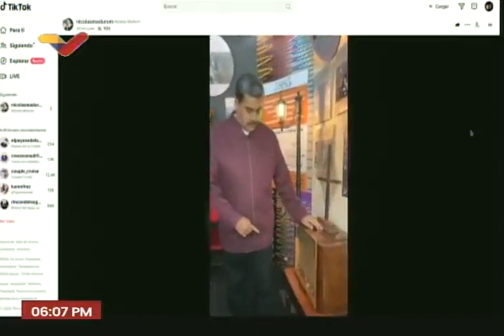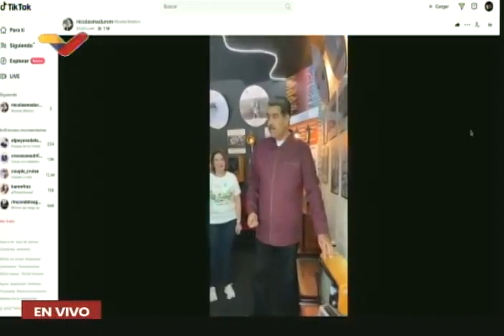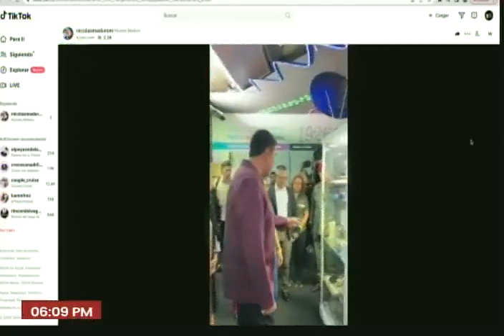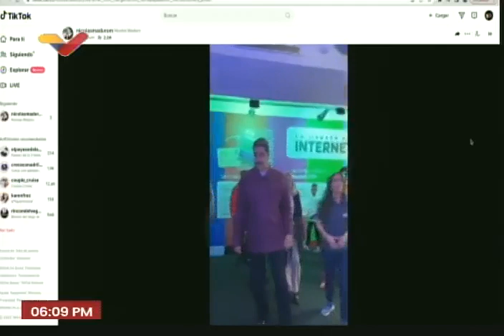Maduro reinaugura Museo de Ciencias de Caracas, 24 de agosto de 2023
El Presidente de Venezuela, Nicolás Maduro, y su esposa Cilia Flores reinauguran el Museo de Ciencias, ubicado en Bellas Artes, Caracas.

USDT o Bitcoin (BEP20): 0xef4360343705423a24119205eeb1de2a10fd23f4

USDT (TRC20): TQJB86JZjF5Kt1C7f322aax4iyD6x65UcV

Petros: PFfDUW3cj1WD7cUPYg9MK2EtgG5nUgVzuc